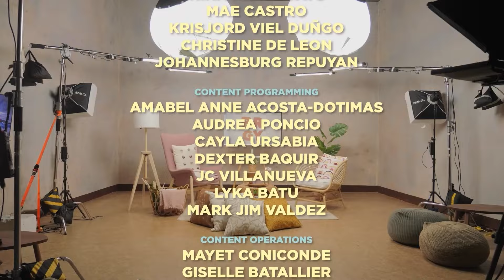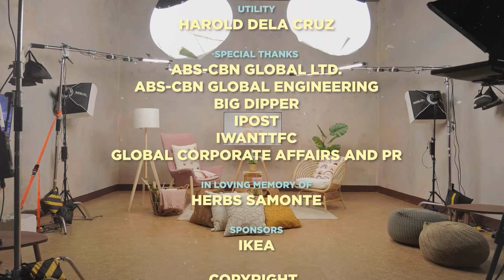Abi Marquez and Pat Tingjuy Explore Life's Surprising Recipes | July 18, 2024 | BRGY S3 Ep 24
We may not realize what life has in store for us until we explore new opportunities. This is how resident these two women have experienced happy “accidents” in their lives: "Lumpia Queen" Abi Marquez, continue to slay as "queen" to her family and other surprising ventures, and Pat Tingjuy, a licensed architect, came out of nowhere with her 2023 Cinemalaya Best Actress win for her acting debut role in the film “Rookie".